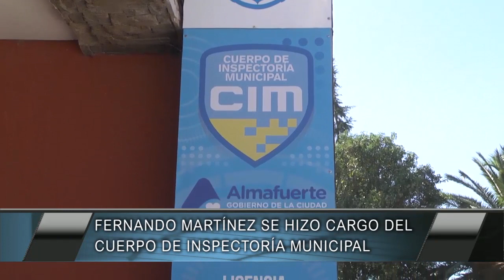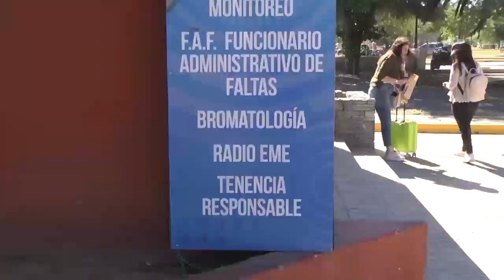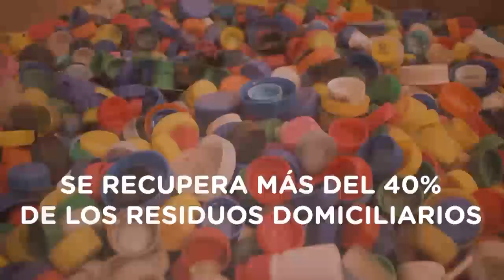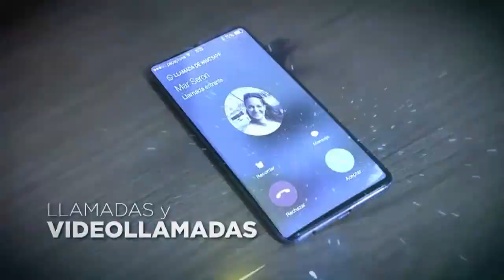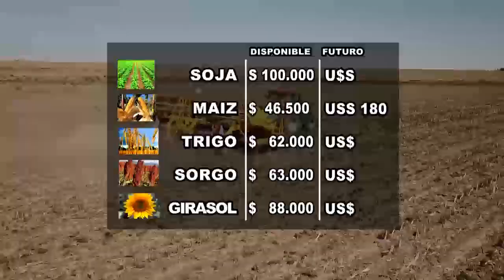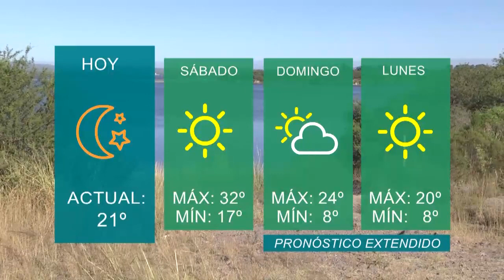30 Minutos Noticias 28 04 23